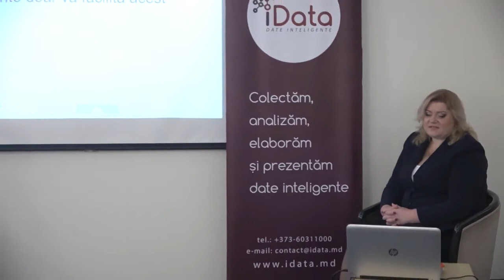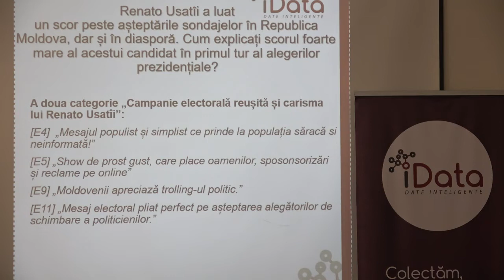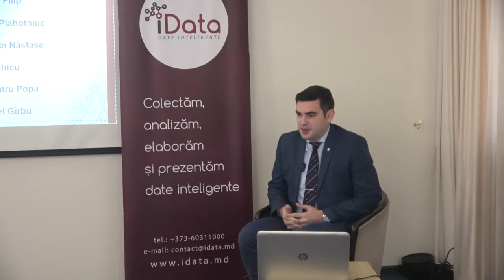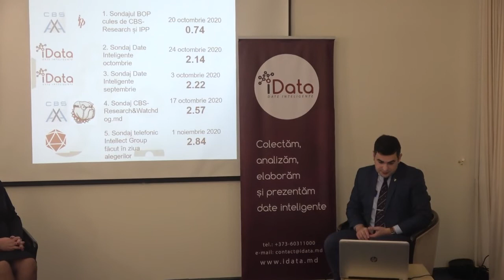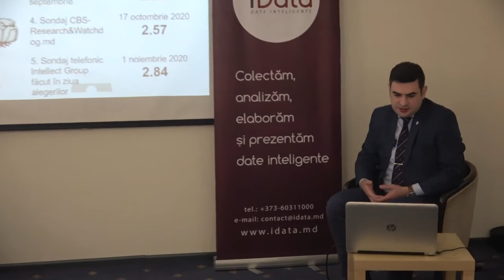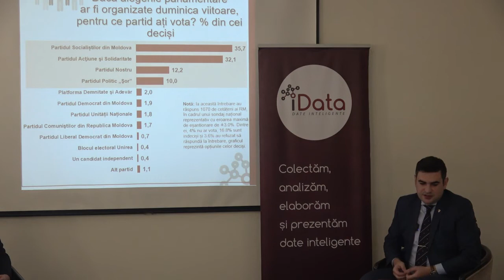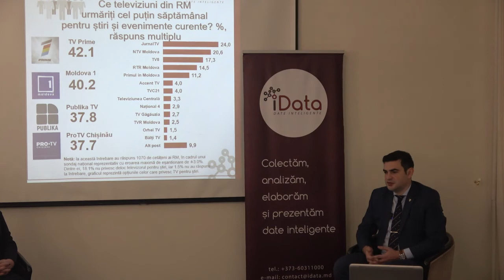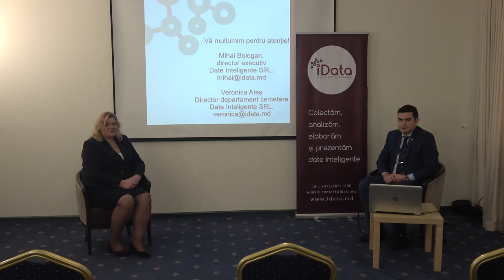Conferință organizată de iData cu tema „Barometrul Electoral - ediția lunii noiembrie”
Conferință de presă organizată de Date Inteligente (iData) cu tema „Barometrul Electoral - ediția lunii noiembrie. Prezentarea rezultatelor studiului socio-politic”